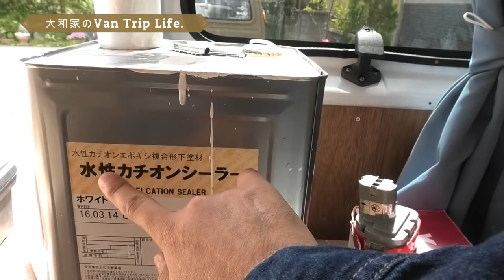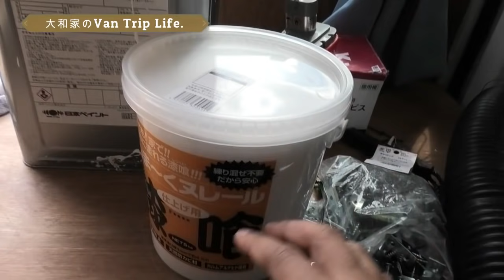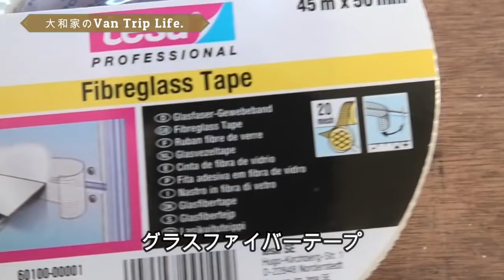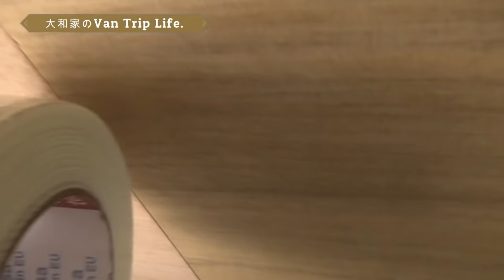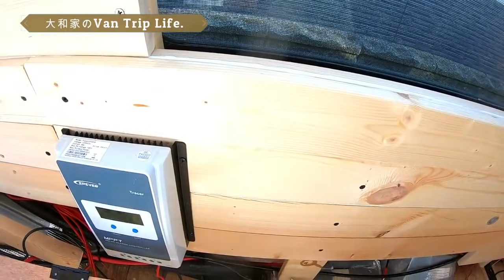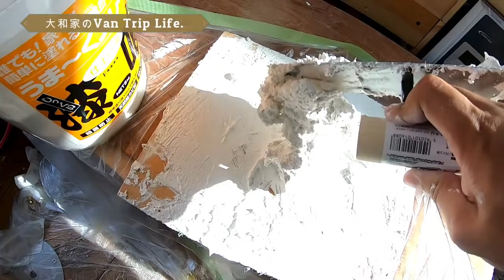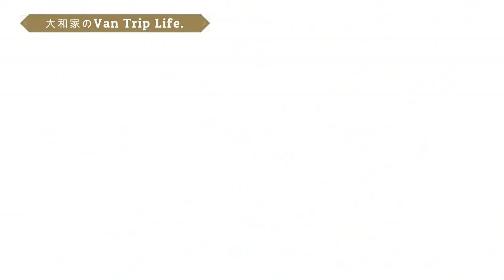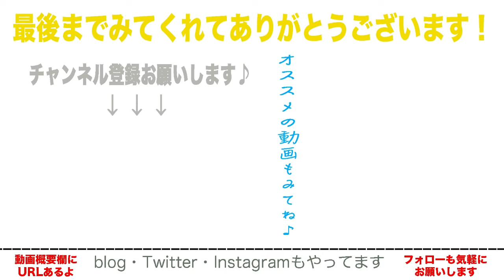漆喰を自作のキャンピングカーに取り入れると雰囲気激変した！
【理想のキャンピングカーを作ろう⑧】

＊↓ブログ↓＊ (主にキャンピングカー製作ネタ)

＊↓各SNSをまとめたリンク↓＊( Twitter・Instagram・noteなど)

＊自作キャンピングカー製作で実際に取り付けたもので、私達がオススメするのはこれ↓
・100w ソーラーパネル(5年保証がある)

・走行充電器(15Vまで昇圧してくれる)

・2000w インバーター(コスト控え目で正弦波で大出力)